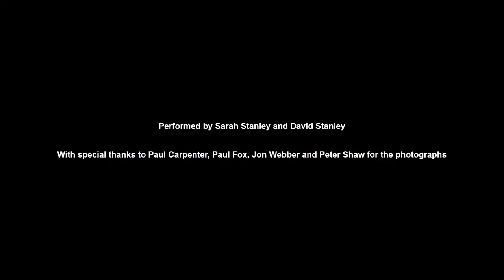United We Stand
Music by David Stanley, lyrics by Sarah Stanley and David Stanley. Recorded by David and Sarah Stanley for MMPWired.